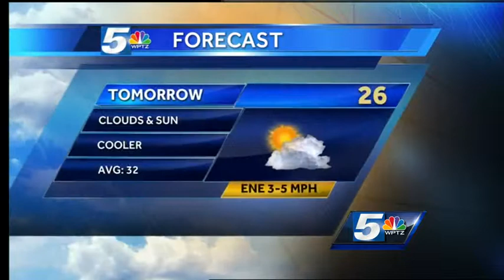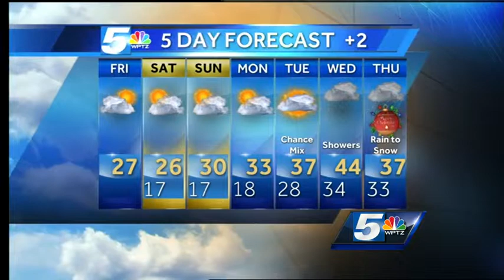Cool and dry for the start of the weekend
A high pressure system tries to keep us dry for the weekend, but some clouds will linger and we will have below average temperatures.